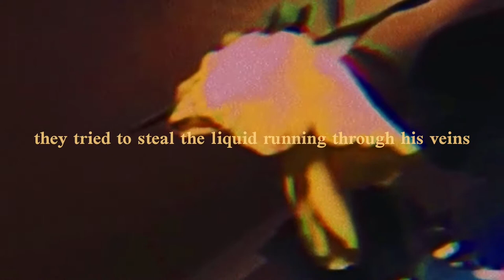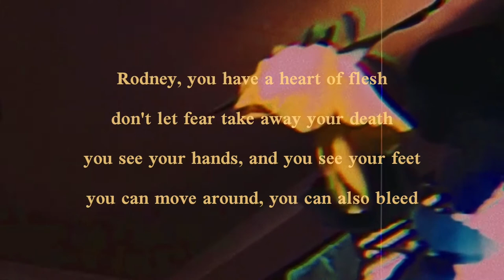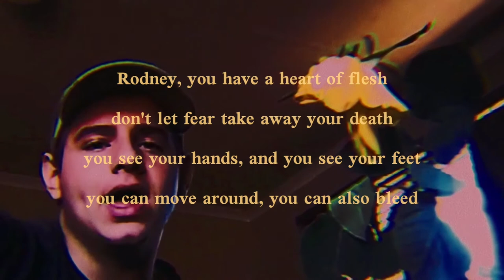Josua Jansen - Rodney, the robot (Official Live Lyric Video)